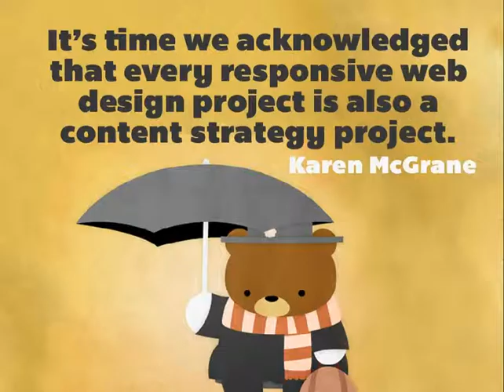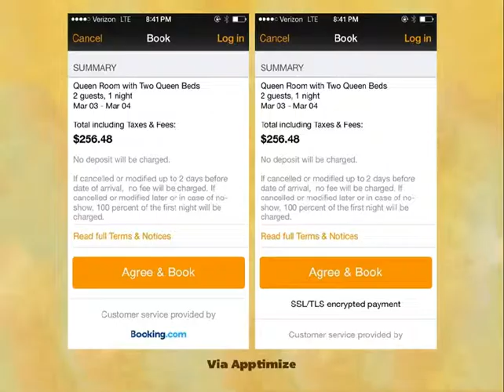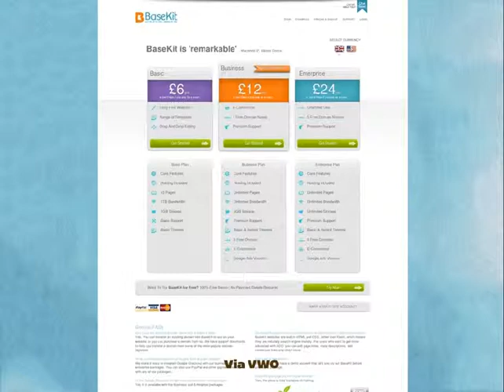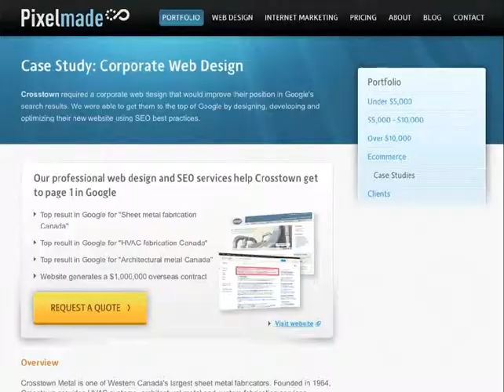20 Key Tips for creating persuasive web content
20 Key Tips for creating Persuasive Web Content. Author: Jeffrey Stevens, Assistant Web Manager at University of Florida Academic Health Center.

Responsive Web Design presents new challenge for content strategists: determining what content is presented and in what format. While each site and situation is unique, it's clear that your content needs to be tailored specifically to your audience's needs.

In this session, I discuss twenty tips for writing targeting, persuasive content for your audiences and look at examples from current web sites to help develop best practices for your organization.
Published in: Marketing, Internet